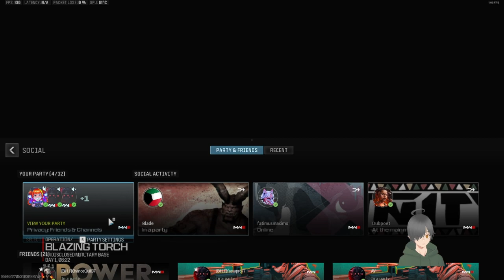Multiplayer Madness - Warzone | Part 39 - Tapping In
Dive headfirst into the chaos and excitement of Warzone like never before! This is not just any gameplay; it's the beginning of an epic journey where every shot, strategy, and survival tactic counts. Join me in our installment of the "Multiplayer Madness" playlist, where we'll navigate through the thrilling world of Warzone, pushing our limits and crunching our way from the ground up to victory.

🌟 What to Expect:
    💥 Explosive Battles: Experience the intensity of Warzone's dynamic combat.
    🛠️ Strategic Gameplay: Watch as we craft cunning strategies to outmaneuver our foes.
    🤝 Community Focus: Engaging with you, my incredible community, to make our Twitch stream the most epic adventure on the internet.
    🎯 Sharpshooting Highlights: From sniper shots to close-quarters combat, witness the precision and chaos that make Warzone a masterpiece of multiplayer madness.

🎮 Join Our Epic Gaming Adventure: Let's transform Twitch into our shared battlefield, where every viewer becomes a part of the action. Your tips, tricks, and cheerleading are not just welcomed; they're essential for our quest!

Together, we're building an extraordinary community, one epic gameplay at a time.